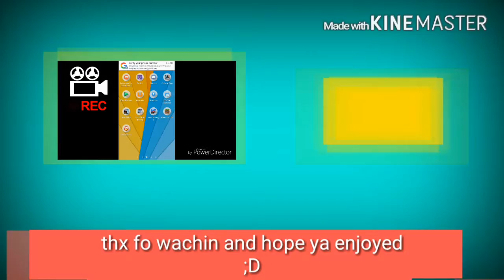REAL RACING 3:freeplaygamesI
Just press read more ya lazy boy/girl

Alan walker:force
Nocopyrightedsounds.co.uk

Sadly the game glitched out and I lost all my progress and it won't let me load in my cload saveD:

Made by:freeplay games